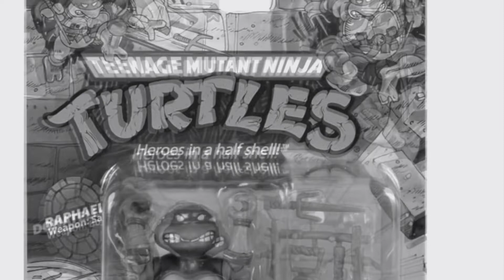TMNT Reissue￼ Lineup￼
Actually I have the same thing ￼